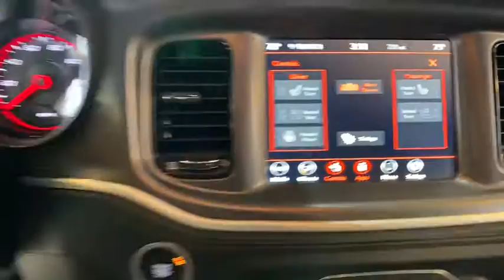2020 Dodge Charger Orlando, Deltona, Sanford, Oviedo, Winter Park, FL H228480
2020 Dodge Charger